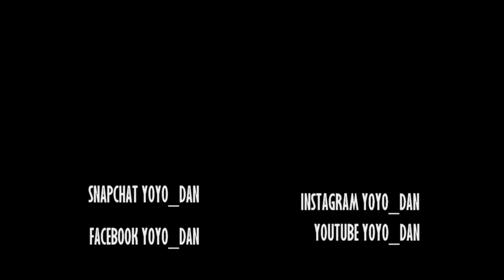YoYo-Dan - Don't lose yourself [Music Video]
YoYo-Dan - Don't lose yourself

Filmed by M.Foster

Edited By D'Andre Films

Buy Song now on all digital outlets.
Links here

Produced by C-Made

New YoYo_Dan's solo [IT'S ABOUT TIME]
Album coming soon. November 2021.
[PRS Ready].

Follow YoYo_Dan on
Instagram YoYo-Dan
Facebook YoYo-Dan Like page
Snapchat YoYo-Dan